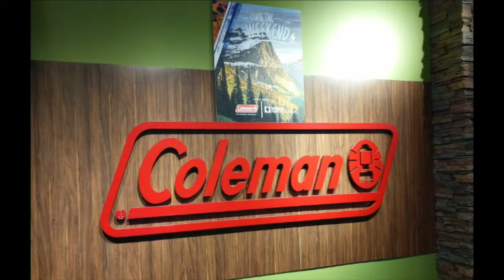Coleman Factory Outlet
Coleman… Known Globally. You save locally!

Find all the gear for your adventures!

Coleman Factory Outlet is located in the Adirondack Outlet Mall, part of the Lake George Factory Outlets on Route 9.